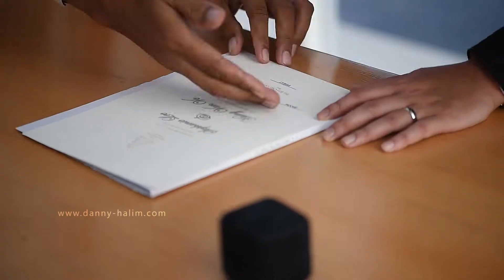Stephanie & Hung // Bali Wedding Videography at Ayana, Bali